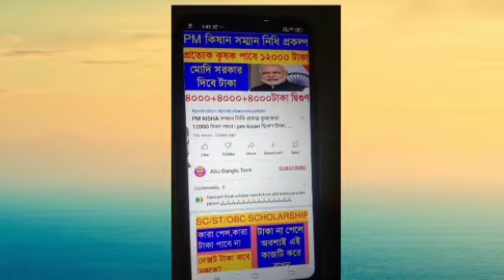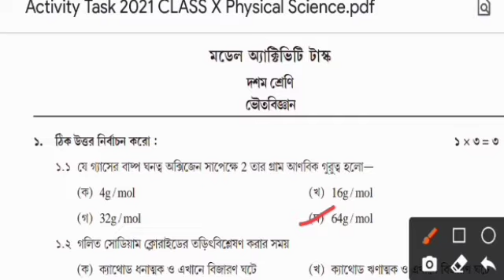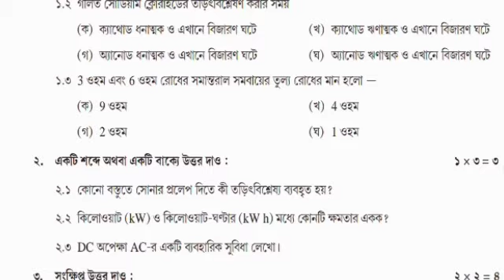Class 10 Physical Science Model Activity Task | দশম শ্রেণীর ভৌত বিজ্ঞান মডেল অ্যাক্টিভিটি টাস্ক